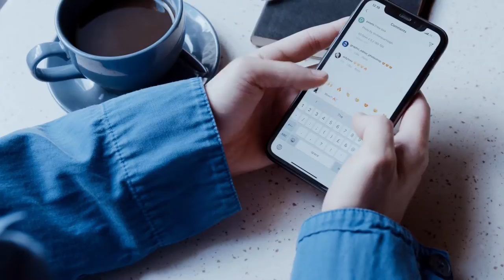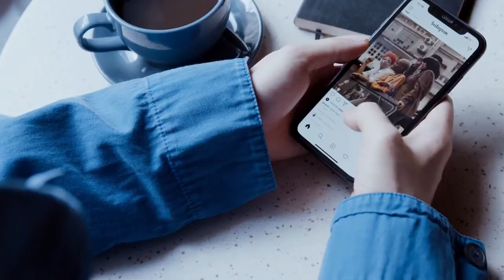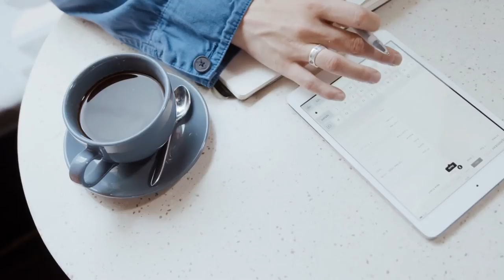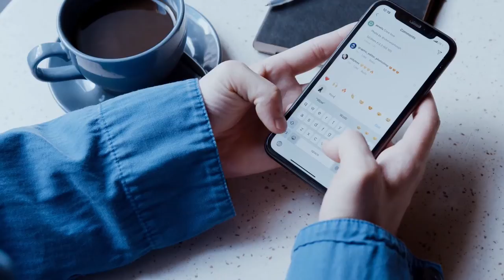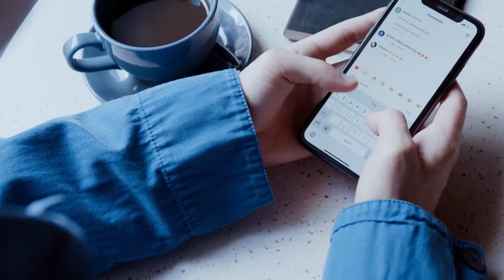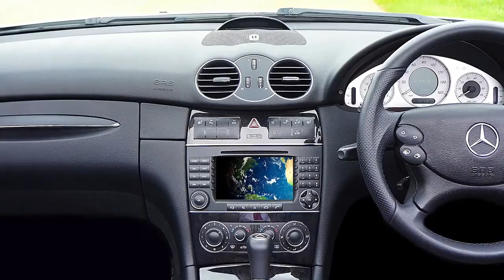I belong to the Democratic Party hiptune JAZZ MUSIC FOR RELAXING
hiptune is a music company that creates jazz music for relaxation. We are located in Australia and our goal is to share musical inspirations with friends, as well as create great sounding tunes for relaxation.
Music has been an integral part of life since the beginning of time, but it can be hard to find good songs or albums these days. We believe this is because people don't know what they want and need from their listening experience.
Our hope is that hiptune will help provide listeners with more options so they can make the right choices about which songs work best for them at any given time.